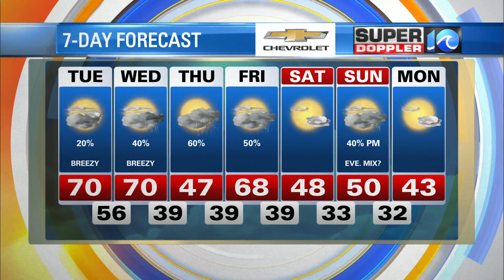WAVY Weather Morning Update | Feb. 22, 2022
Super Doppler 10 Meteorologist Jeremy Wheeler with the latest forecast for the Hampton Roads area.